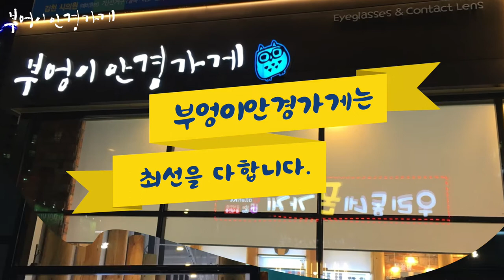프랭크 커스텀 FP7184 col 3 모델입니다 ./부엉이안경가게/대구안경/김천안경/완도안경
오랜 시간 착용에도
편안하고 얼굴을 감싸주는안경

프랭크 커스텀 FP7184 col 3 모델입니다